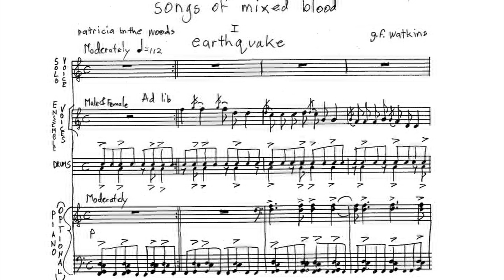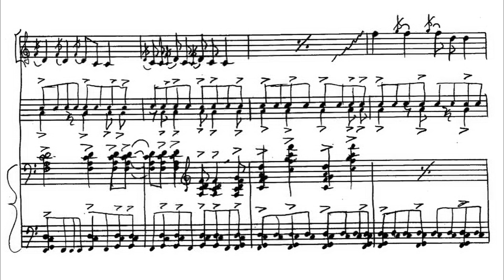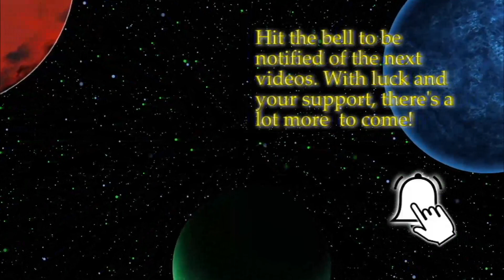earthquake: Songs of Mixed Blood #1; The Green Ring: Die Walküre Act 2-3 Intermission 1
A song cycle setting the poetry of a Caucasian/Cherokee mixed blood which meditates on her experiences in that unique world. This synthesized rendition adds orchestration to the pow wow ensemble of voice and drums. It’s an intermission feature between Acts 2 and 3 of The Green Ring’s note-by-note analysis of Wagner’s Der Ring des Nibelungen, links to that analysis below.